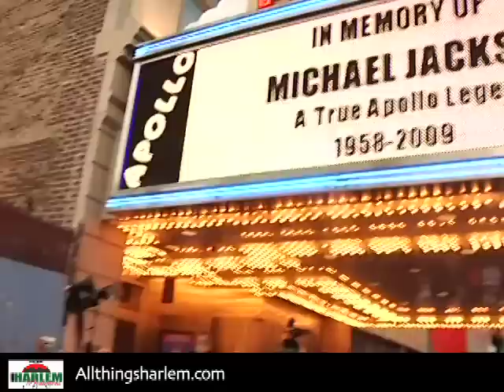Harlem Celebrates Michael Jackson At The Apollo - With Dance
Allthingsharlem.com is on the scene at the legendary Apollo Theater.  Fans descend and dance in celebration to the King of Pop's life in Harlem, New York.